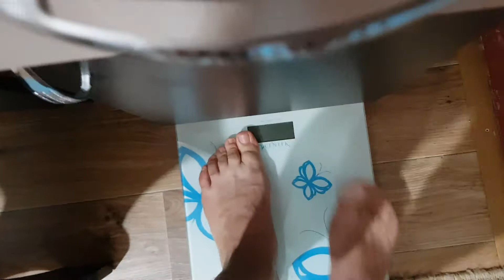ПОХУДЕТЬ НА 10кг, ЗА 20 ДНЕЙ! Проверю, возможно ли это? КЕФИРНАЯ ДИЕТА.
Сегодня 1 февраля и я решил ПОХУДЕТЬ, НЕ ОСОБО НАПРЯГАЯСЬ(без физических нагрузок). Начальный вес 108.9кг, короткие видео с взвешиванием буду выкладывать каждый день. Утром два стакана воды, обед как обычно первое, второе и салат, а вечером пью кефир(1литр).